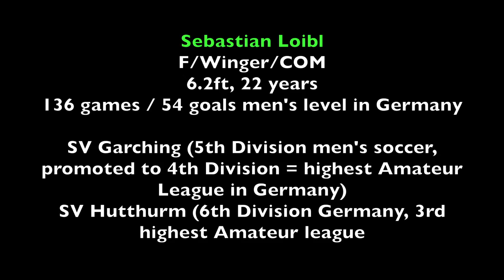*committed* Soccer men | F/COM | Sebastian Loibl, Germany | Recruit 2017 | Fussballstipendium USA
6.2 ft, 22 years, right/left footed
-Sports:
F/Winger/COM
experience of 136 games/54 goals after youth level in men's level
SV Garching (5th Dvision and promoted to 4th Division =highest amateur division Germany)
SV Hutthurm (4th Division 3rd highest amateuer division Germany)
-Academics:
2013 Graduated from High School
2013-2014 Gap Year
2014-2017 full time vocational school
TOEFL 71

- avalaible for NCAA/NAIA